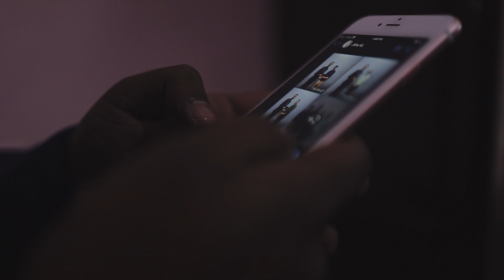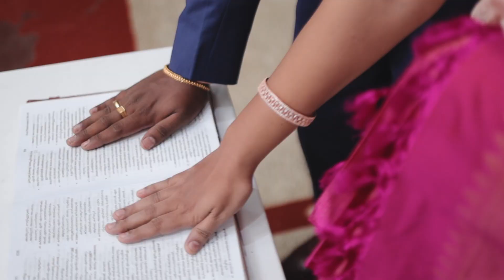kerala christian wedding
jesmon jeena